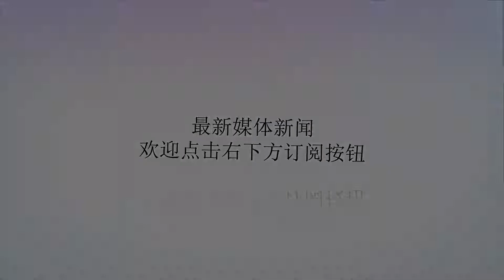哥伦比亚缉毒犬抓捕245名嫌犯 被大毒枭盯上了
谢谢！[环球网报道记者崔舒飞]近日，哥伦比亚一只名叫“影子”的缉毒犬换了一个办公场所，因为它的头被该国一伙贩毒集团盯上了。据美国有线电视新闻网(CNN)27日报道，哥伦比亚贩毒组织Urabe？os近日悬赏7万美元要取“影子”的性命。为此，警方派出数名警察保护它，并安排它转移到位于首都波哥大的埃尔多拉多机场。明星缉毒犬“影子”因其在过去三年中查获9吨可卡因的优异表现被当地缉毒警察称为“欧多尼奥克星”。当地缉毒警察介绍，“我们的德国牧羊犬，影子，目前已参加过将近300次缉毒行动了。”这条深受民众喜爱的六岁缉毒犬曾协助逮捕至少245名嫌犯，并因其优秀的业务表现连续两年获得K-9英勇奖章。欧多尼奥(Otoniel)是哥伦比亚贩毒团伙Urabe？os的头目，是该国政府悬赏500万美元的通缉犯之一。